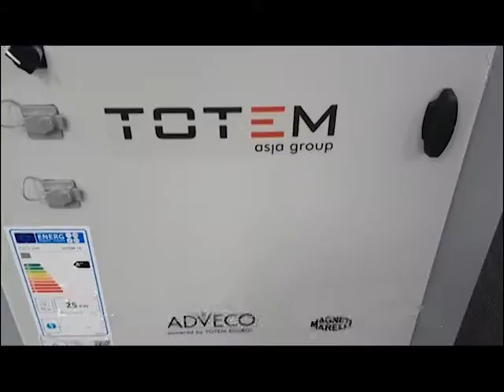Adveco Expertly Engineered For You